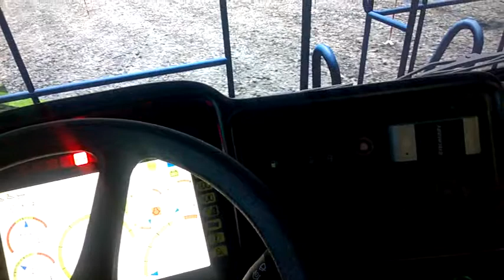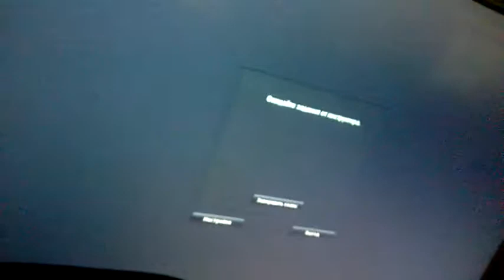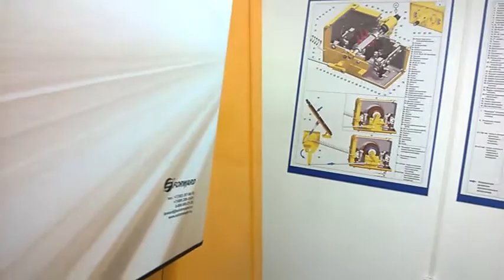Тренажер БелАЗ КузГТУ 2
Качественная подготовка специалистов в КузГТУ